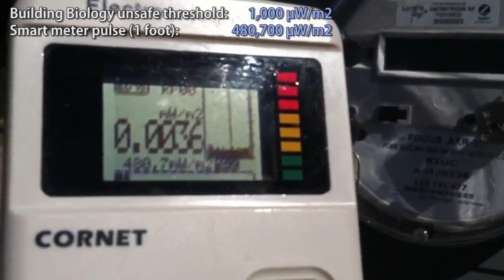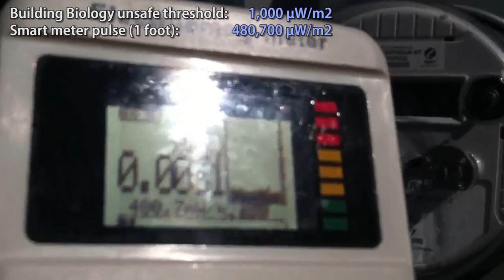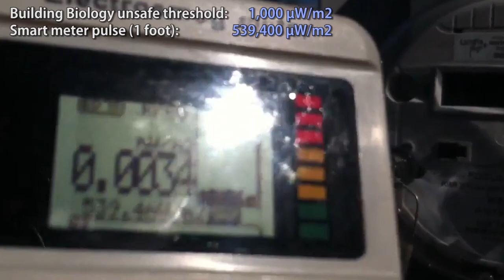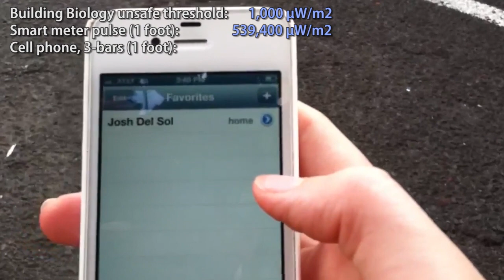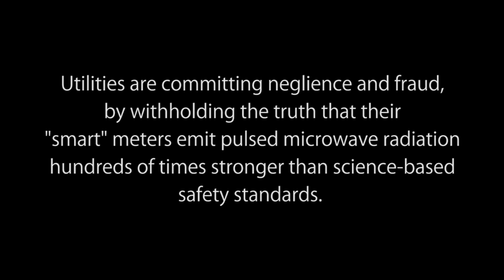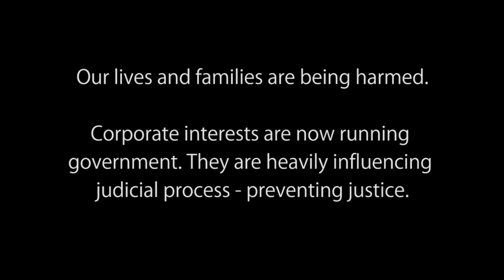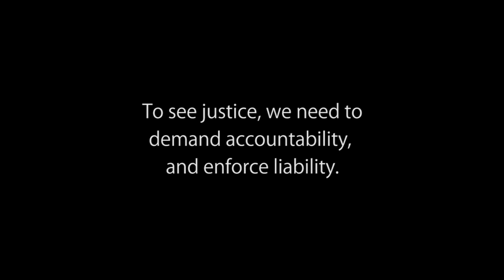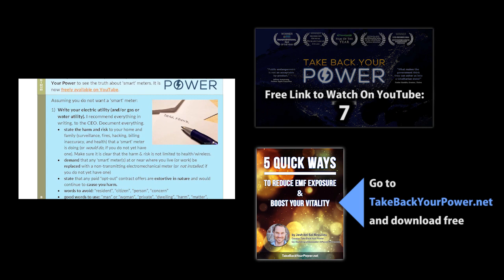EMF Radiation Testing: 'Smart' Meter vs. Cell Phone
Get the Reducing EMF guide & watch "Take Back Your Power" free

Are 'smart' meter radiation emissions safe - or not? This video measures the pulses from a 'smart' meter and a cell phone. (Previously unreleased footage.)

CORRECTION: The power output is 1.115 watts, not 3 watts. The “3W” stands for “3 wire”.